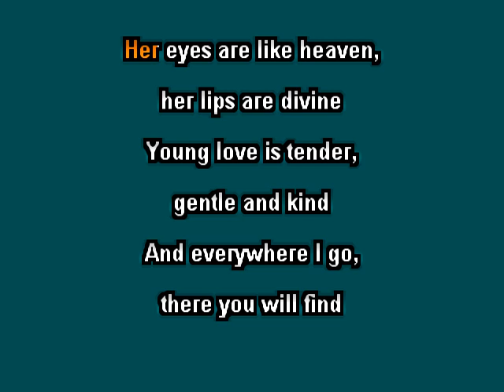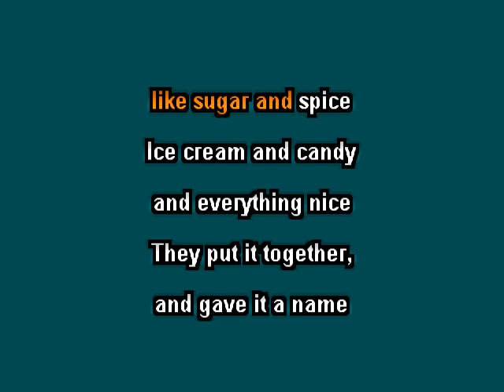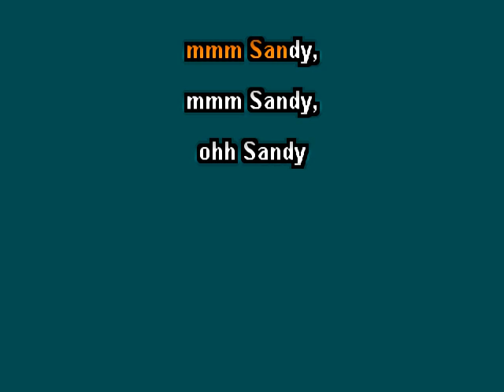Bobby Curtola - Sandy - clay wood karaoke